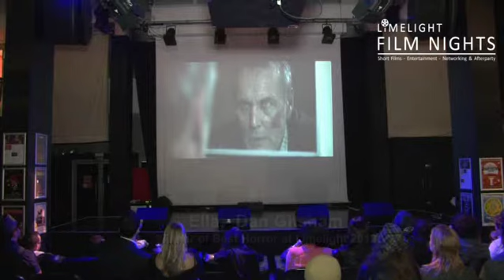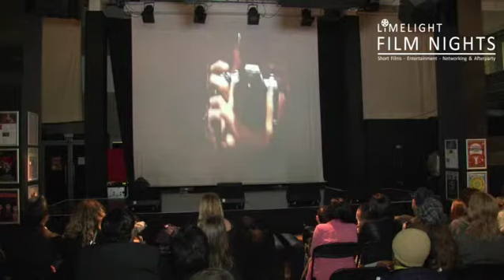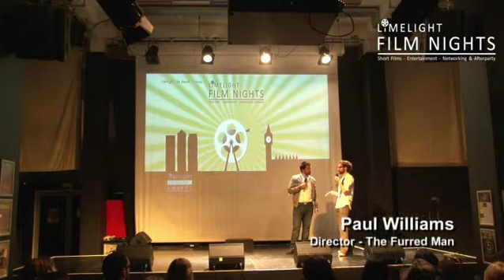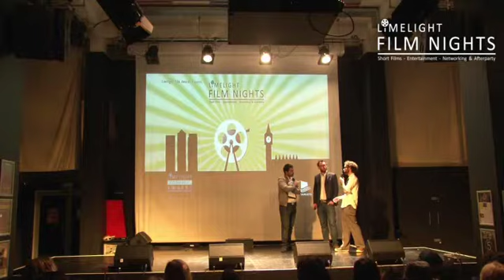Limelight Film Night - Horror Night Highlights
The highlights of the horror themed Limelight Film Night held at Rich Mix on Sunday 21st October.